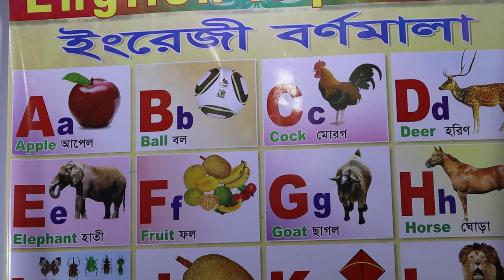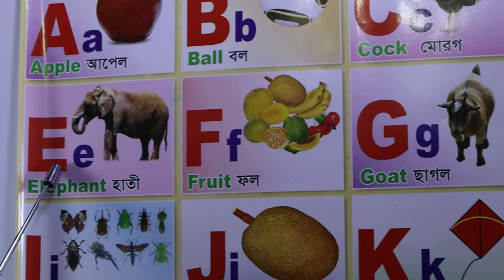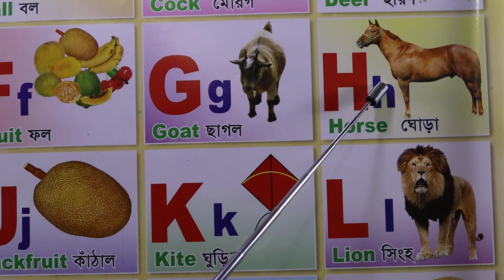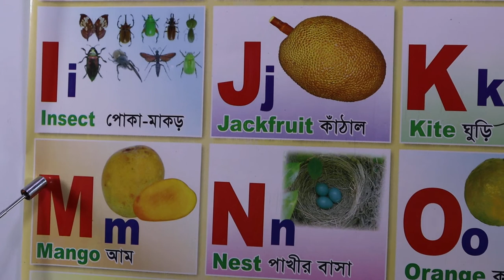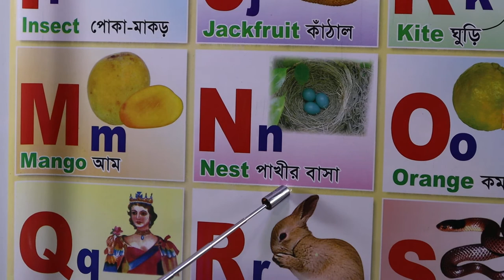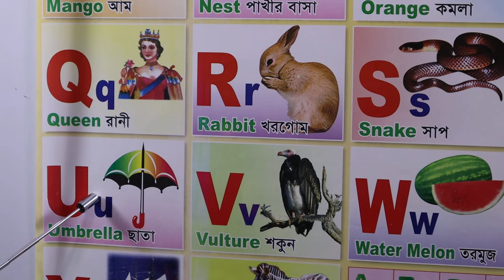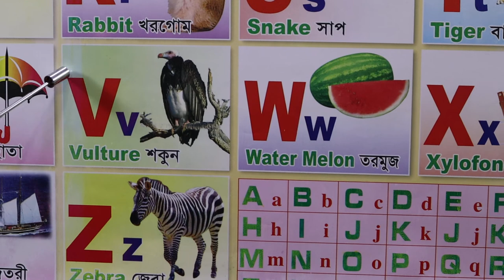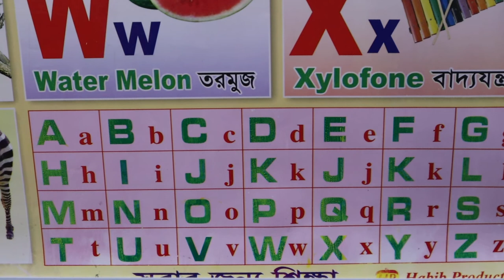Baby ed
baby